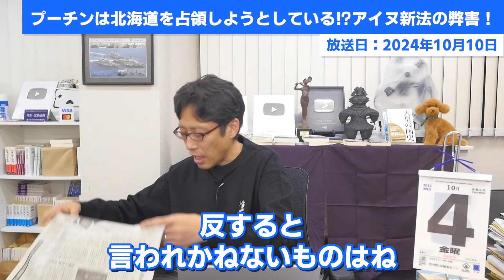プーチンは北海道を占領しようとしている！？アイヌ新法の実質的弊害！ロシアが日本の抗議を拒否！？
アイヌはロシア民族のモノ！北海道はアイヌ民族のモノ！
だから北海道はロシアのモノ！
これがプーチン構文です！

0:00　ロシアが日本の抗議を拒否！
2:08　抗議の拒否を拒否すればいいのに！
3:50　アイヌはロシアの先住民族だと言っているプーチン！
5:47　北海道はロシア民族のモノ！プーチン構文！
7:08　アイヌ新法の弊害が起きている！